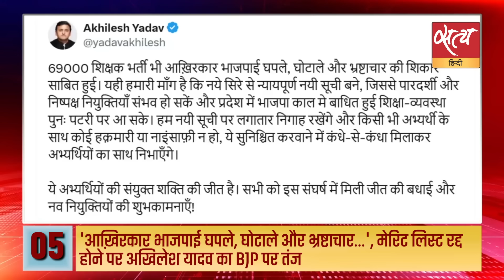Satya Hindi news Bulletin | 17 अगस्त शाम 8 बजे तक की खबरें | Congress | Siddaramaiah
Satya Hindi news Bulletin | 17 अगस्त शाम 6 बजे तक की खबरें | मुश्किल में कर्नाटक के CM सिद्धारमैया, राज्यपाल ने दी मुकदमा चलाने की मंजूरी | मुकदमा चलाने की मंजूरी के बाद भड़के CM सिद्धारमैया, बोले- सरकार गिराने की साजिश